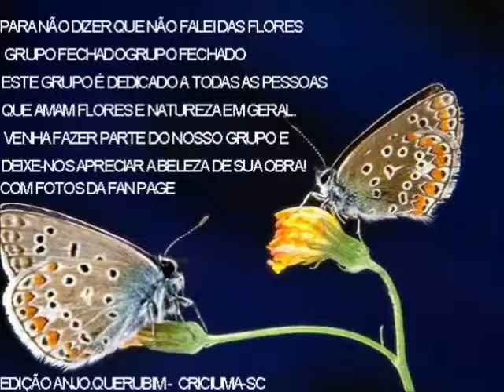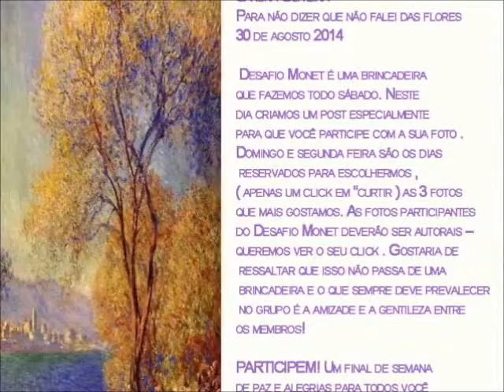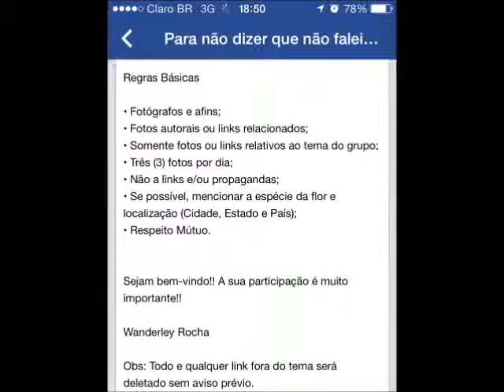PARA NÃO DIZER QUE NÃO FALEI DAS FLORES 025-014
PARA NÃO DIZER QUE NÃO FALEI DAS FLORES
EDIÇÃO ANJO.QUERUBIM
CRICIÚMA SC
Sonata in A Minor No. 16, Op. 42, D. 845 - III. Scherzo
Clara Haskil
Clássico
4:58